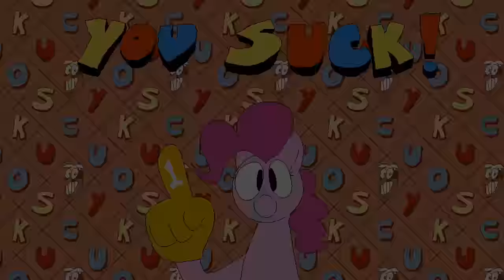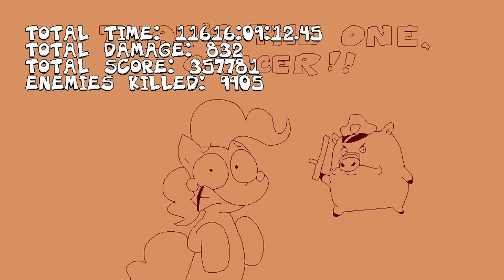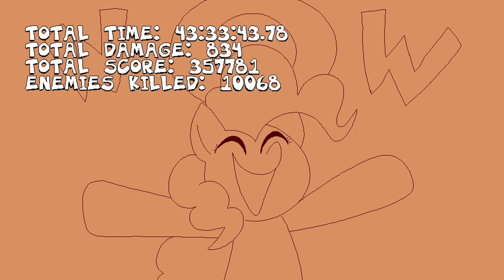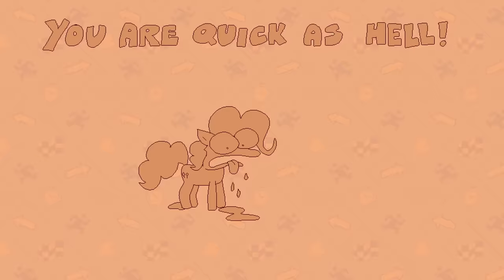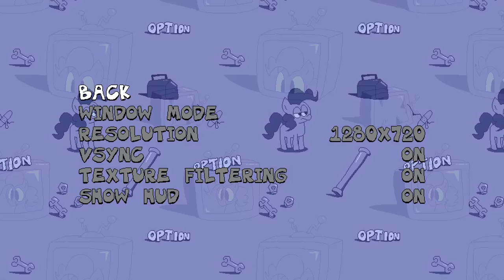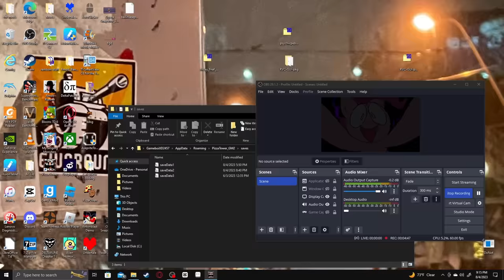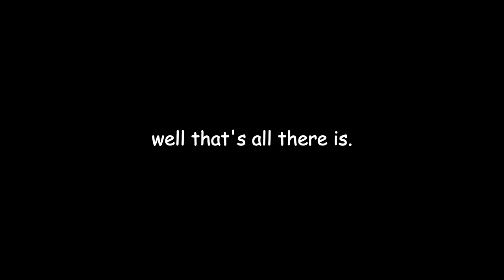Someone More Unhinged Than Peppino | Pizza Party MLP Mod FULL SHOWCASE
saw this mod while it was being developed and thought it looked sick so i decided i would play it when it came out. well guess what, it came out.

0:00 the beginning.
1:08 random bs.
2:10 costumes.
2:31 fastfood saloon p-rank.
9:07 gnome forest p-rank.
16:51 fake peppino boss fight.
21:12 pizza face boss fight.
21:44 discord boss fight.
27:00 ending.
28:36 transformations.
36:12 ranks.
38:02 titlecards.
38:49 final judgments.
41:41 random things.
48:58 strike a taunt!